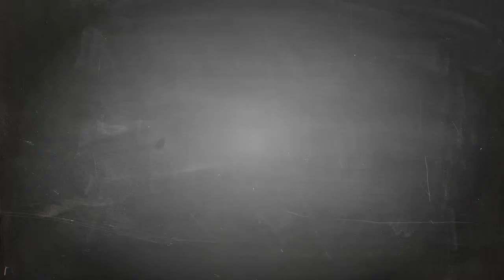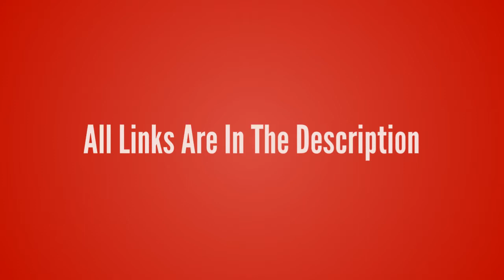League of Legends-Xerath【The Magus Ascendant T-Shirt】League of Legends lol T-shirt Design ur Game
League of Legends-Xerath【The Magus Ascendant T-Shirt】League of Legends lol T-shirt Design ur Game Tshirt life - Game Tshirt Game Life

- !beer
- !pizza
- !weather (your city)
- !(your country)